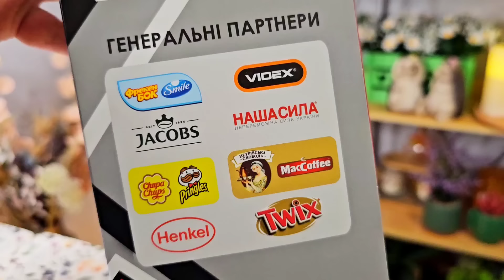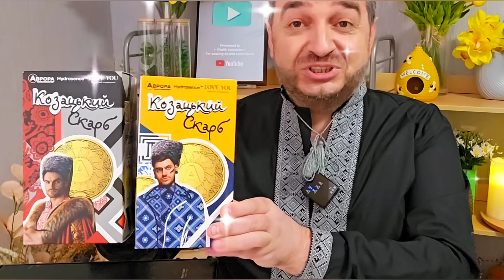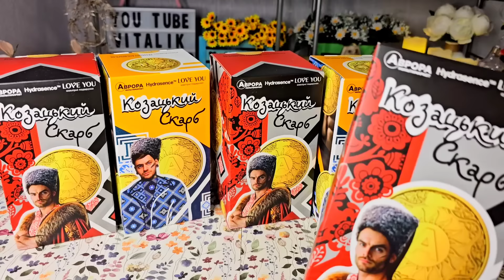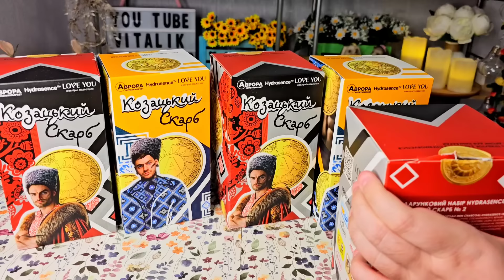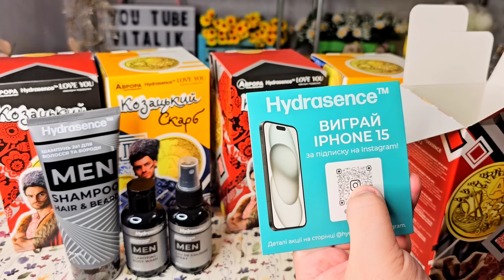ПОДАРУНКОВІ НАБОРИ🪙 Козацький скарб з Аврора 🪙 Відкриваю бокси Козацький скарб 😲Золота срібна монета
Козацький скарб, Аврора Козацьки скарби. Бокси Козацький скарб